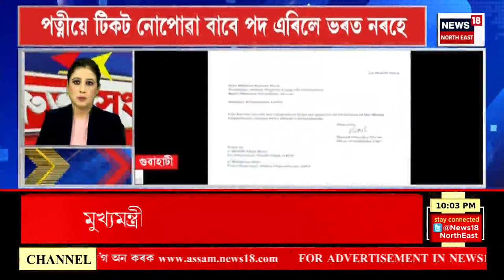SPEED NEWS | বিজেপিৰ পঞ্চমখন প্ৰাৰ্থী তালিকাত কেইবাগৰাকী হাই প্ৰফাইল আৰু চেলিব্ৰিটীক প্ৰাৰ্থিত্ব